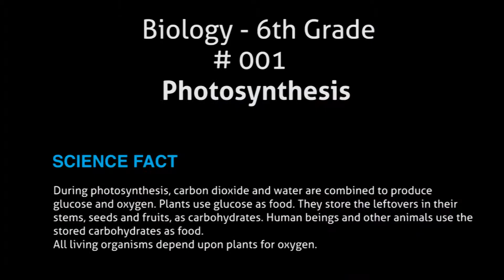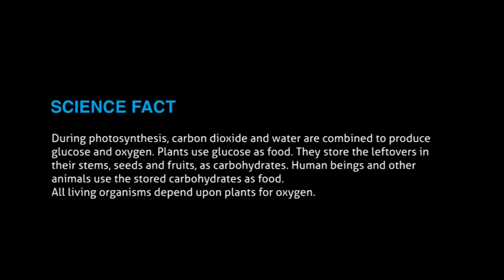Photosynthesis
This video demonstrates the concept called photosynthesis.